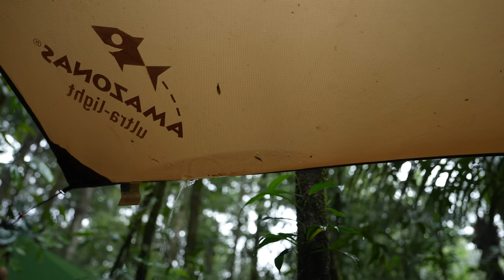8 Jours de survie SANS NOURRITURE en AMAZONIE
8 Jours de survie SANS NOURRITURE en AMAZONIE

Un énorme merci comme toujours à Forclaz et Decathlon pour leur confiance

Voici le lien du Sac qui existe en 50+10, 70+10 et 90+10

C'est vraiment quelque chose de stylé

Après 13 jours en Amazonie (dispo sur la chaine) avec réchaud lyophilisé
7 Jours en Cote d'Ivoire et 33 Jours de jungle d'affilé en expédition (Cote d'Ivoire film en cours de montage) avec de la nourriture un peu de pêche et sans réchaud

Voici l'accomplissement ultime d'une expédition en autonomie avec de la marche da la rame et plus de 200km parcourus !
Maintenant latitude zéro ou quoi?

Youtube de Felix : @felixbald

Je vous kiff !

Nico